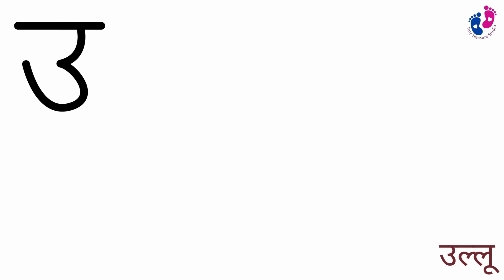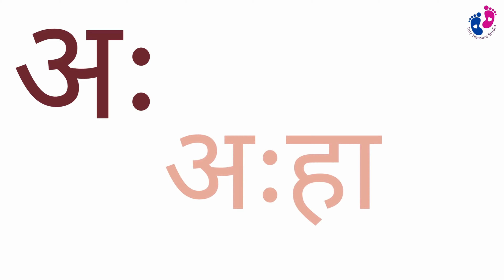अ से अनार, आ से आम, हिंदी वर्णमाला, अआइईउऊ, क से कबूतर, a se anar, aa se aam, हिंदीस्वर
Tiny Treasure Studio